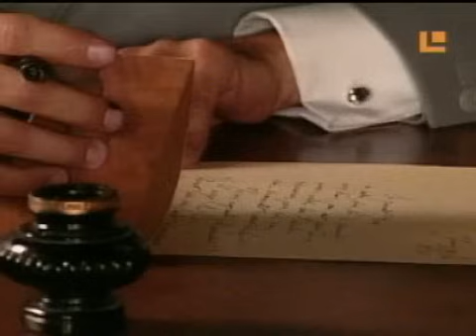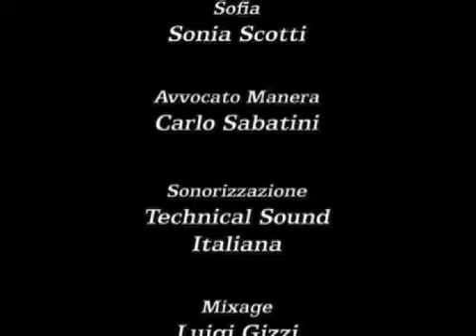Cuore Selvaggio Puntata 125 di 160